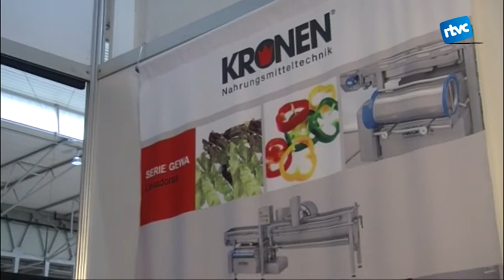Una empresa cardedeuenca al saló Alimentària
Danmix ha presentat les seves darreres novetats pel que fa a la maquinària per manipular aliments.